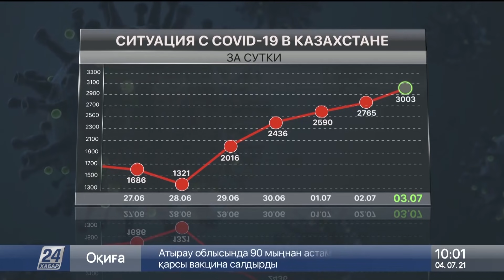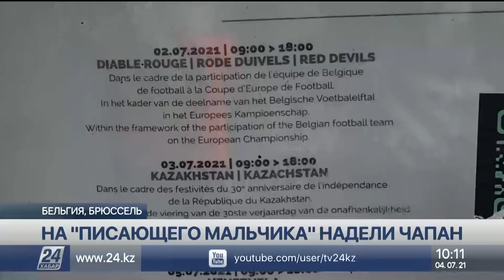Выпуск новостей 10:00 от 04.07.2021